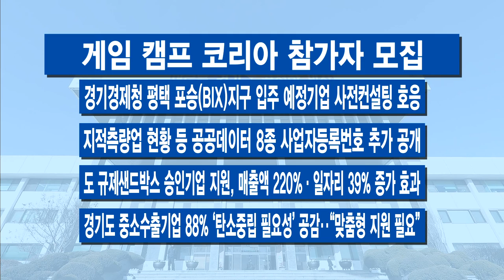9월 넷째 주 주간브리핑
9월 넷째 주 경기도의 주요 소식을 간추려 전해드리겠습니다.

1.경기도 공공배달앱 누적 거래액 600억 돌파
경기도 공공배달앱인 배달특급의 누적 거래액이 600억 원을 돌파했습니다.
제5차 재난지원금이 지급된 후 주말 하루 거래액이 2배가량 뛰어오르는 등 상생을 위한 소비자의 착한소비가 증가했기 때문인데요.
지난해 12월 서비스를 시작한 배달특급은 현재 27개 시·군에서 운영 중이고 올해 안으로 30개 시·군까지 확대될 전망입니다.

2.GH아파트 경비·미화 노동자 80% “휴게시설 만족”
경기주택도시공사에서 공급·관리하는 아파트 경비·미화노동자의 80%가 휴게시설에 만족한다고 답했습니다.
지난 8월 휴게시설이 설치된 13개 단지의 노동자 74명을 대상으로 조사한 결과 응답자의 80%가 만족하는 것으로 나타났는데, 지난해 보다 7%p 높아진 겁니다.
경기주택도시공사는 기타 의견으로 난방과 시설 개선이 나왔고 연말까지 해당 단지에 대한 개선 작업을 마칠 계획이라고 밝혔습니다.

3.올 상반기 경기도 로컬푸드 매출 822억 원
올 상반기 경기도 로컬푸드 매출은 822억 원으로 지난해보다 4.7% 증가한 것으로 나타났습니다.
도내 로컬푸드 직매장은 62곳으로 참여농가는 1만6천28 농가에 달하며 매출액은 해마다 꾸준히 늘고 있습니다.
도는 로컬푸드 직매장 및 로컬푸드 복합문화센터를 80곳으로 확대하고 비닐하우스와 저온저장고 등 생산시설을 지원할 예정입니다.

4.경기도 2호 특별생활치료센터 누적 입소자 27명
지난 13일 문을 연 경기도 제2호 특별생활치료센터의 누적 입소자가 총 27명인 것으로 집계됐습니다.
도와 카이스트가 공동 운영하는 2호 특별생활치료센터는 수원의 경기도 인재개발원 실내체육관에 설치돼 재택치료와 연계한 단기진료센터로 운영되고 있습니다.

주간브리핑 마치겠습니다. 시청해주신 여러분 고맙습니다.

-경기도주식회사, 착착착 추석 선물세트 ‘완판’…설 대비 2배↑
-올해 경기도 공동주택 거래량 작년보다 24.4% 감소
-한국도자재단, 어린이·청소년 대상 도자 그림·시화 대회 참가자 모집
-10월 1일부터 소·염소 구제역 일제 예방접종 추진
-올해 학교·도서관 등 87곳에 도심녹화사업 ‘그린커튼’ 조성 완료

-게임 캠프 코리아 참가자 모집
-경기경제청 평택 포승(BIX)지구 입주 예정기업 사전컨설팅 호응
-지적측량업 현황 등 공공데이터 8종 사업자등록번호 추가 공개
-도 규제샌드박스 승인기업 지원, 매출액 220%·일자리 39% 증가 효과
-경기도 중소수출기업 88% ‘탄소중립 필요성’ 공감‥“맞춤형 지원 필요”